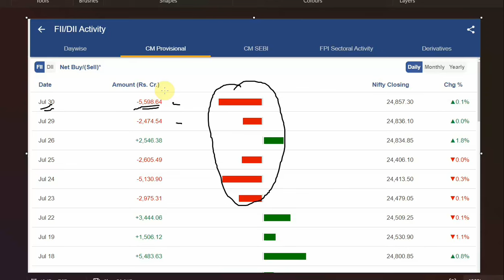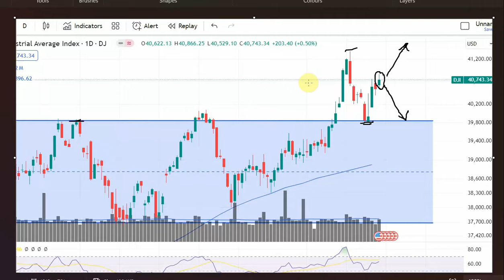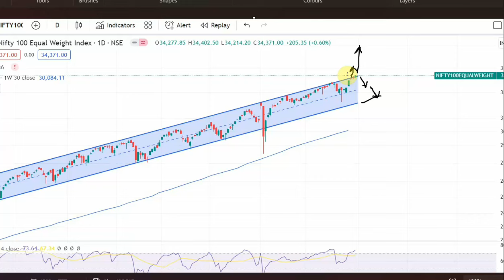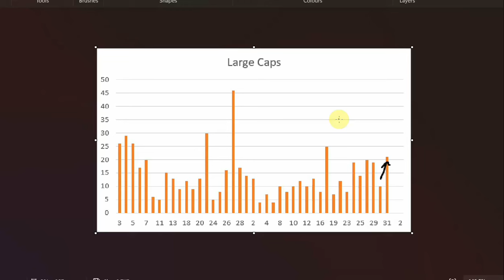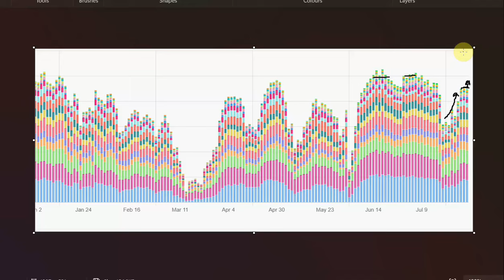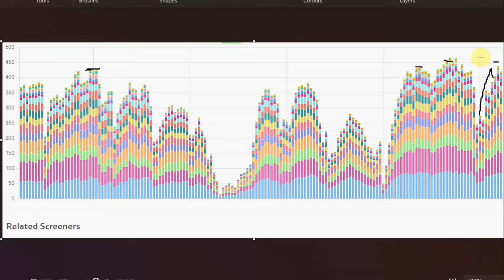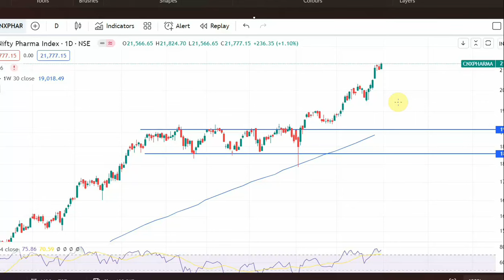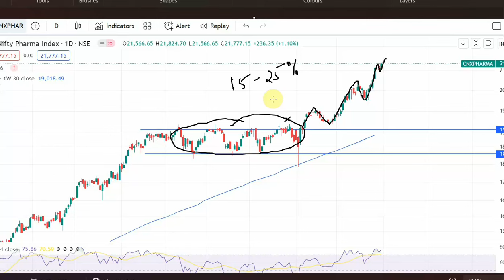Accumulation data analysis 31-07-2024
Good day for the market going into the event even the data seems good for the large and midcaps